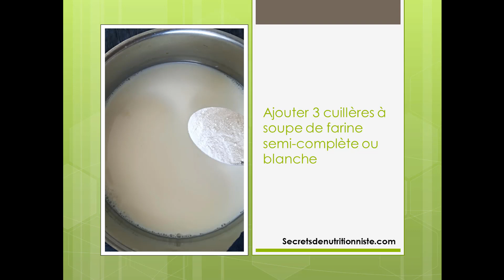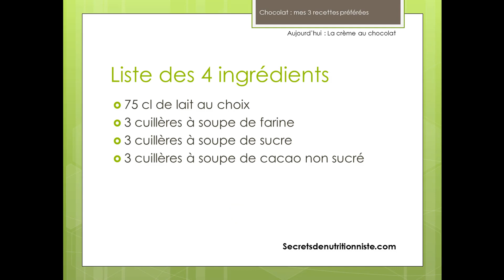Crème au chocolat (recette hyper simple ...en musique)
4 ingrédients composent cette recette de succulente crème au chocolat hyper-simple, à essayer de toute urgence !
Secretsdenutritionniste.com : Puisez , dans le quotidien d'une nutritionniste, toutes les astuces et conseils utiles à vos repas.
Vous êtes libres de recevoir mon bonus ''Ce soir , je n'ai pas envie de faire à manger (ou pas le temps)' en cliquant